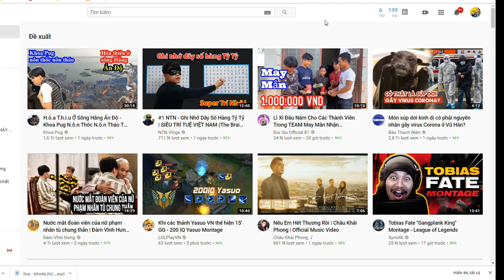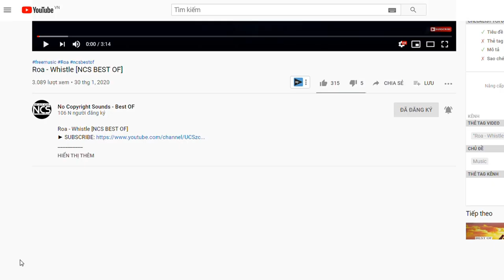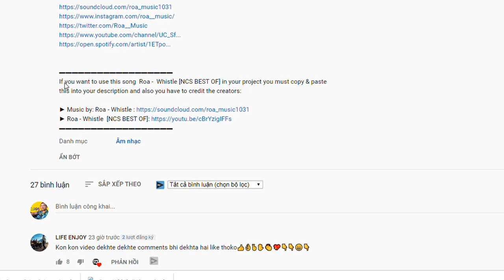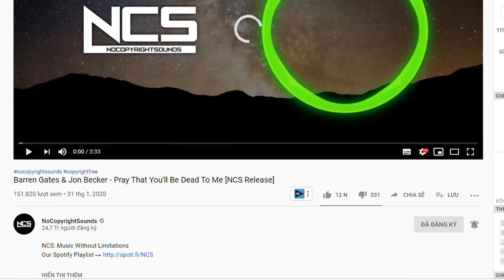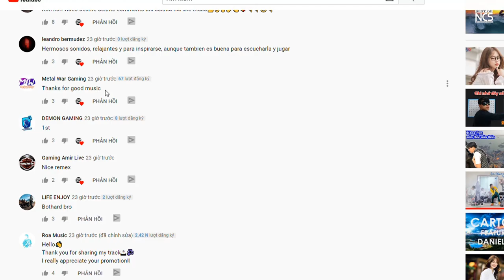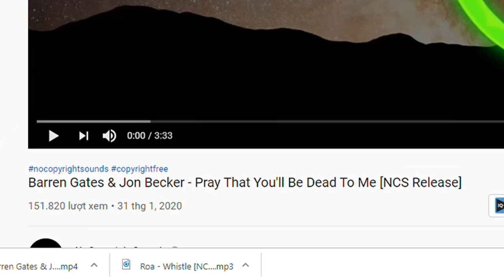sử dụng nhạc không bị bản quyền miễn phí 100%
_ Cảm ơn bạn và bạn đã dành thời gian quý báu của bạn để xem Video này.
🔰- Vui lòng nhấp Đăng ký 🖲️để nhận Video📳 và Lượt thích❤️,
🔰- Nhận xét mới nhất để hỗ trợ tác giả tạo video tốt hơn.
Hỗ trợ tôi bằng cách đăng ký
📢 kênh của tôi tại đây: PHẠM VIẾT TUYÊN Official 81
🔔-Mọi thắc mắc về bản quyền
 © Bản quyền thuộc [[ PHẠM VIẾT TUYÊN Official 81 ]] Đừng Reup